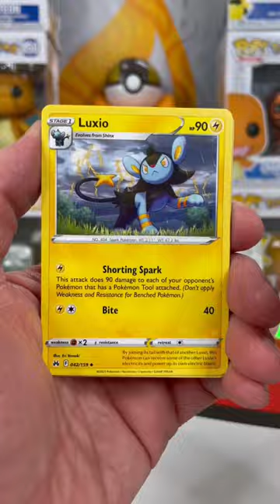Is This $20 Moltres Tin The Best?